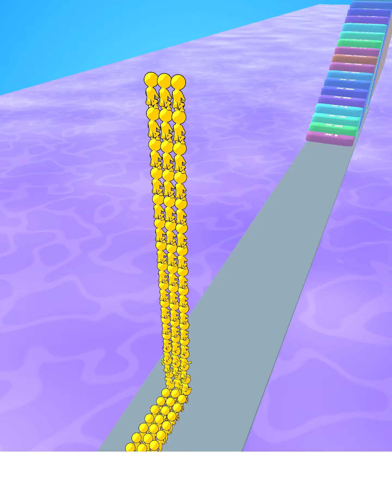Runner Pusher - All Levels Gameplay Android, iOS